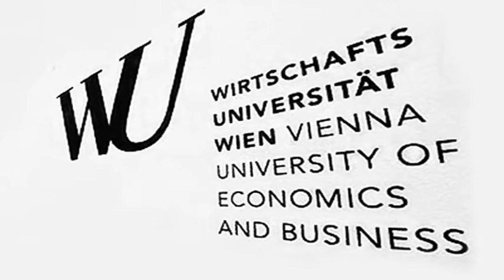Die neue WU im Prater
CAMPUS WU -- A SPECIAL PLACE FOR EDUCATION AND RESEARCH
With its present roster of some 23,000 students, the Vienna University of Economics and Business is quite bursting at the seams, which does not make it easy to study, to work and to research. That will change in 2013. There will be space for every student, every professor and every single faculty member. There will be space for communicating, for discussing, for exchanging ideas, for studying, for teaching, for researching, for discovering, for relaxing and for letting go.
The new 91,000 m2 location, between Messe (Fair) and the Prater, offers more space and the opportunity to set up a campus with multiple buildings. It is easily reachable via public transport and has direct access to the recreational area of the Prater. A good place arises among great surroundings.